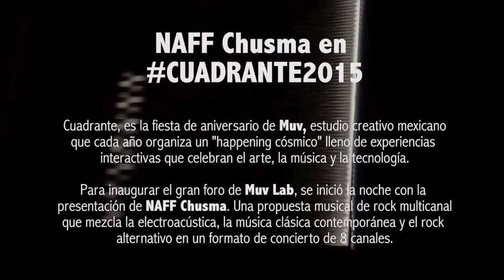NAFF [chusma] Multichannel Rock : Experiencia envolvente con Mapping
MuvMx, nos invitó a festival Cuadrante, un "happening cósmico" lleno de experiencias interactivas que celebran el arte, la música y la tecnología. El evento reunió a talentos nacionales e internacionales que  presentaron instalaciones interactivas y visuales para que los invitados celebraran al ritmo de la música de reconocidos DJ,s de la escena local.

La noche inició con la increíble presentación de NAFF Chusma para inaugurar el gran foro de Muv Lab. Una propuesta musical de rock multicanal que mezcla la electro acústica, la música clásica contemporánea y el rock alternativo / progresivo en un formato de concierto de 8 canales.

NAFF [chusma] is a multichannel rock band that mixes electroacoustic music, classical contemporary and alternative/progressive rock in an 8 channel format